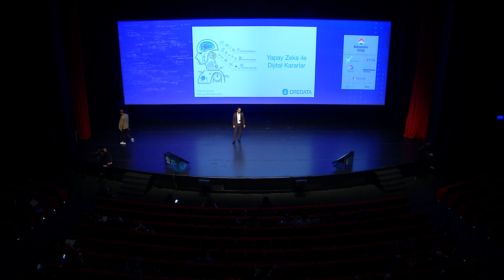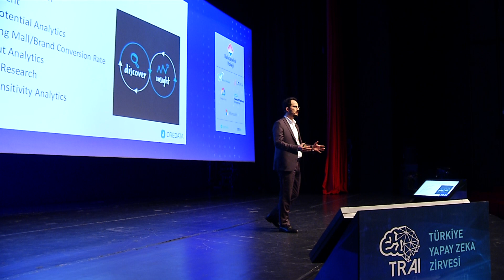TRAI19 - Yapay Zekâ ile Dijital Kararlar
Ömer Faruk Kurt, CEO, Oredata